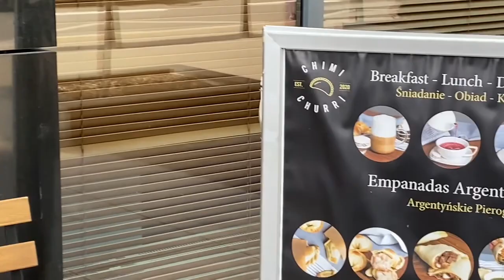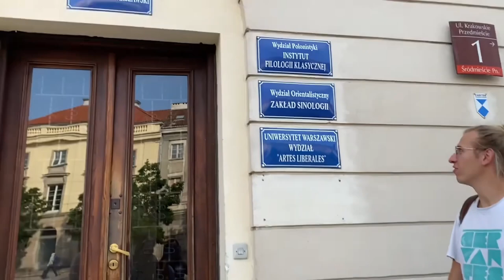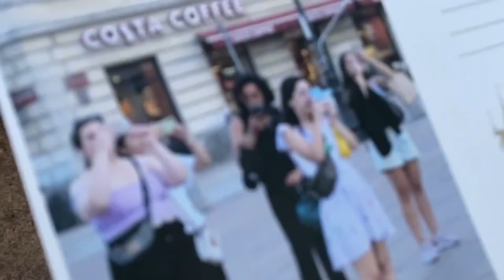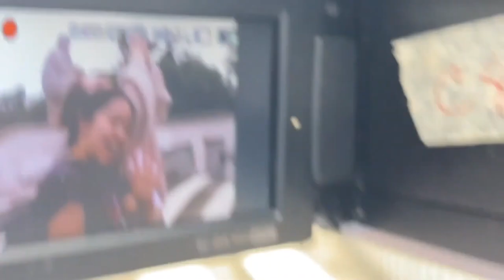Poland Trip - Warsaw (Episode 4)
Enjoy our time in Warsaw!

Songs:
- Melodia Ulotna - Mela Koteluk
- Want You Back - Jackson 5
- You’re the one that I want - John Travolta and Olivia Newton John
- Make your own kind of music - Cass Elliot
- Kocham Cię, Kochanie Moje - Maanam
- More Than a Woman - Bee Gees
- Mamma Mia - ABBA
- I will survive - Gloria Gaynor
- This will be (an everlasting love) - Natalia Cole
- Your song - Elton John
- Crazy little thing called love - Queen
- Zurawie origami - Mela Koteluk
- Voulez-vous - ABBA